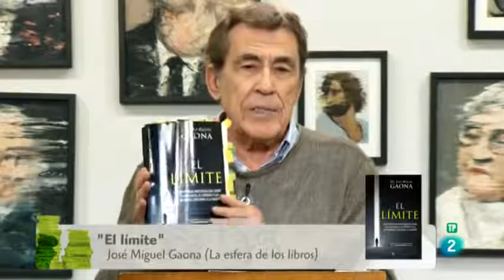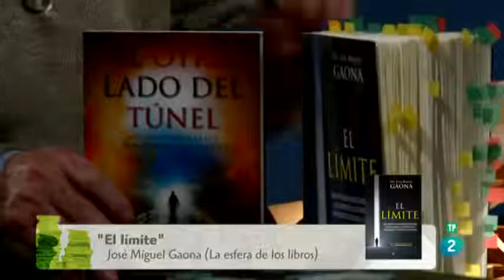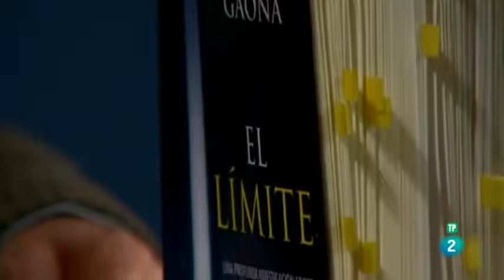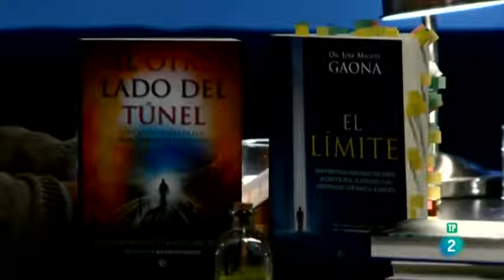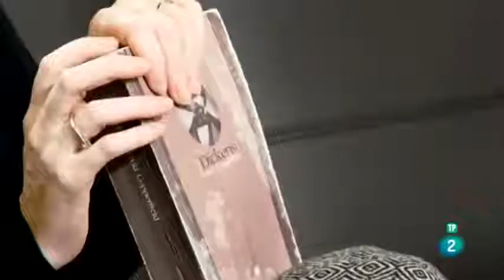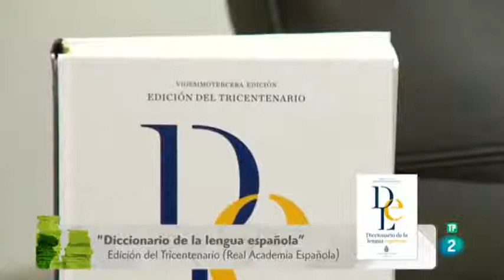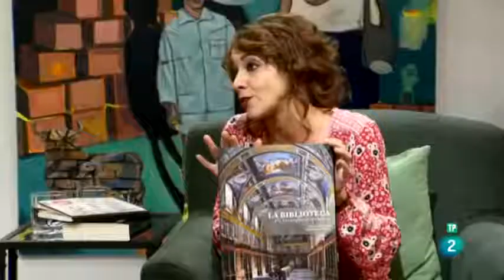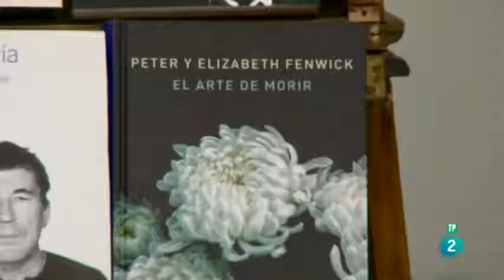Misterio51 Radio - ECM. Experiencias cercanas a la muerte.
Misterio51 Radio - ECM. Experiencias cercanas a la muerte. Un video documental donde el Dr. Gaona intenta darle forma a una dela experiencias mas increíbles del ser humano.

Con Permiso para compartir libremente de:

✅Documentales NatGeo.
✅Canal DW.
✅Kosmo.